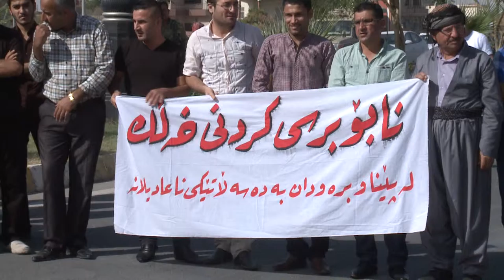كفری . گردبونه‌وه‌ی مامۆستایان و فه‌رمانبه‌ران .. راپۆرت